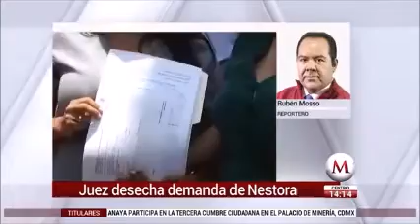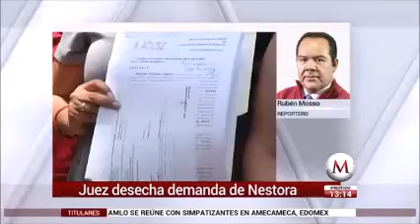PERIODISMO INDEPENDIENTE 30 DE MAYO DE 2018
AMLO AVENTAJA EN  ENCUESTAS
MEAD  "SE BALANCEA DE LA SILLA"
IP TEME AL POPULISMO DE AMLO INE RESPETA EL LLAMADO DE LOS EMPRESARIOS A ALERTAR SOBRE ESTO